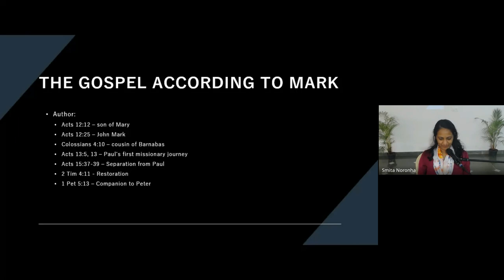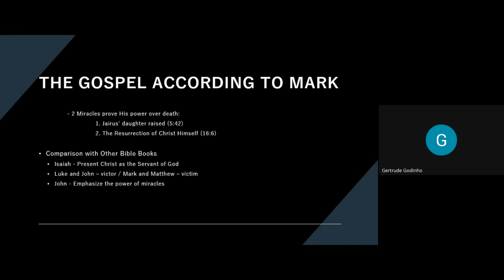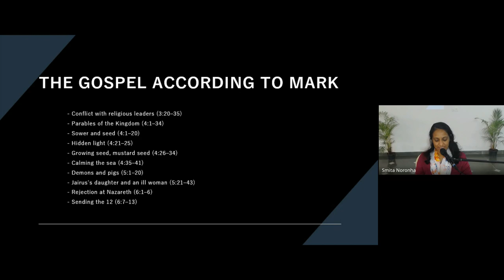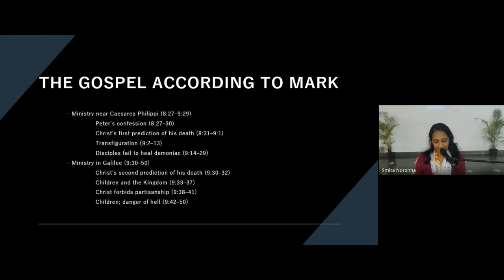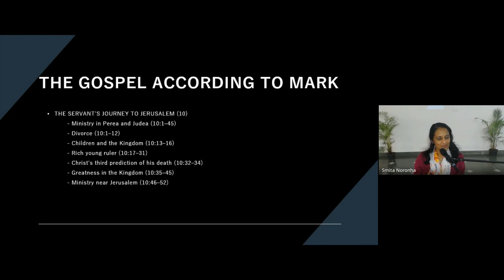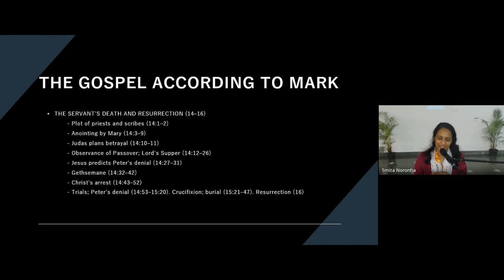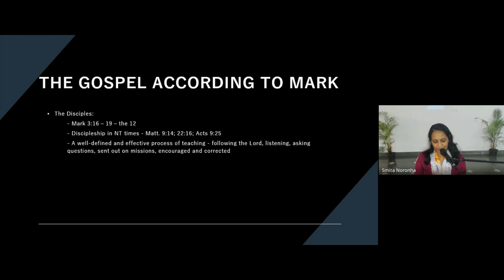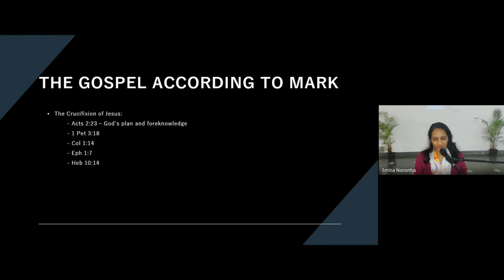New Testament Survey | Lecture 9 : BC103-NT-20240212